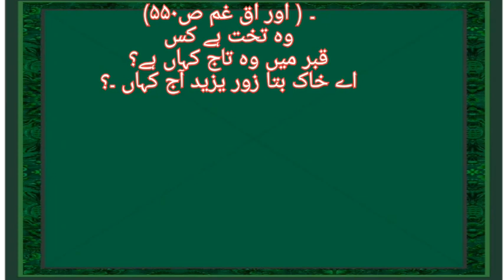yazed plead ki moat death of yazeed Naveed husain